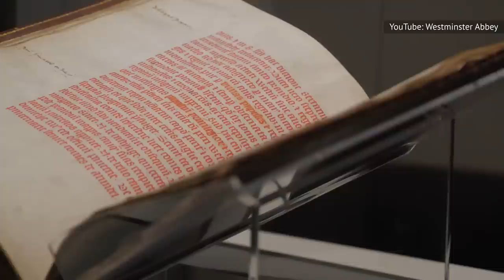Moments From King Charles' Coronation We Won't Soon Forget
King Charles III was officially crowned on May 6, 2023, the first coronation the U.K. has seen in 70 years. The spectacle gave viewers plenty of memorable moments; some awe-inspiring, others a bit embarrassing.

Prince Harry's brief visit | 0:00
The divisive guest list | 1:26
Katy Perry's seat hunt | 2:43
Fairytale grandeur | 3:26
A controversial, glittering ceremony | 4:27
Camilla's crowning | 5:32
Prince Louis stole the spotlight | 6:39
On the taxpayers' dime | 7:45